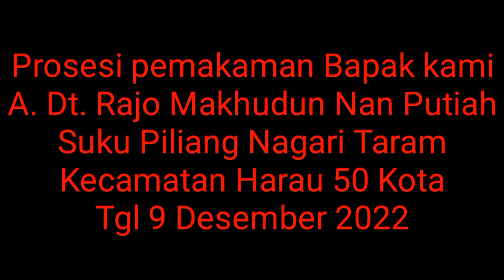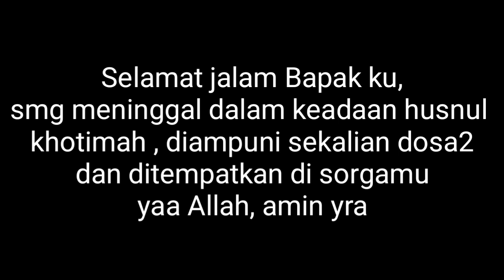Prosesi pemakaman Bapak kami A. Dt. Rajo Makhudun Nan Putiah di Nagari Taram 9 Desember 2022